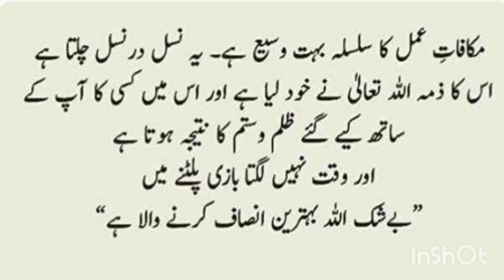بے شک اللہ پاک بہترین انصاف کرنے والا ہے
InShot,InShot,بے شک اللہ پاک بہترین انصاف کرنے والا ہے,بے شک اللہ پاک منصف ہے,بے شک اللہ پاک رحمت کرنے والا ہے